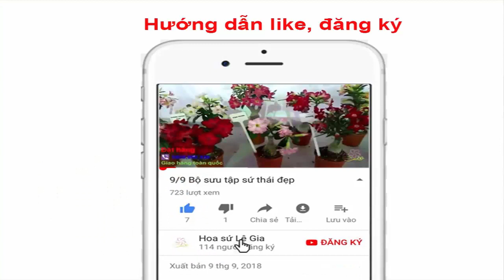08/10 Cặp sứ thái hồng 2 lớp đẹp 250k. Liên hệ : 0908.960.339 (Đã bán)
08/10 Cặp sứ thái hồng 2 lớp đẹp 250k
Giá từ : 250k/cặp
cay canh
thái lan
cây hoa sứ trong phong thủy
ghep su
sứ bonsai
cay xu
bông sứ
cách trồng hoa sử quân tử
kỹ thuật trồng na thái lan
sứ kiểng
sứ cùi
sứ cảnh
mua hoa sử quân tử ở đâu
cay hoa kieng dep
dai su quan viet nam
suthaicaycanh
cay canh phat loi
su dep
hoa sử quân tử trồng như thế nào
lan viet nam
cay hoa mai thai lan
cây thiên ngân giống
cách chăm sóc cây hoa giun
thai su
nhạc hoa sứ nhà nàng
vua cay kieng o binh duong
su bonsai